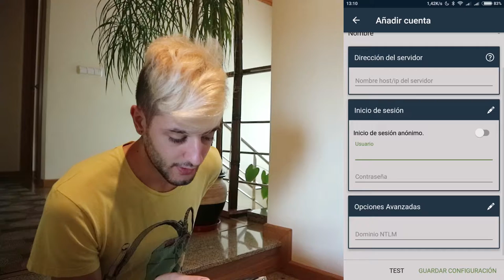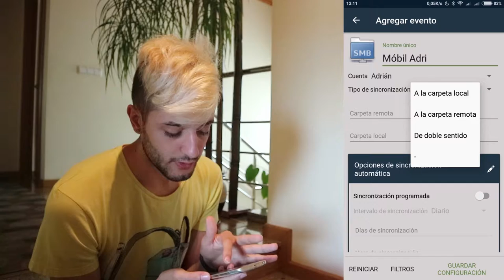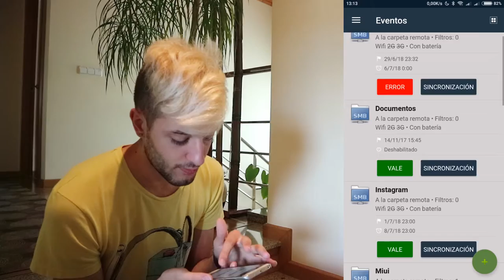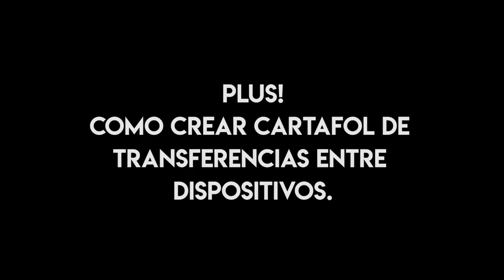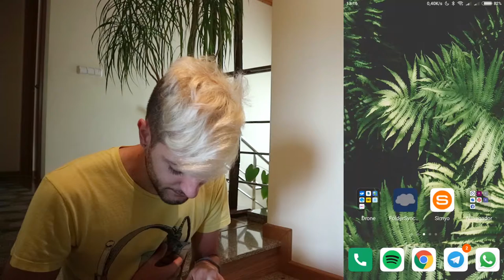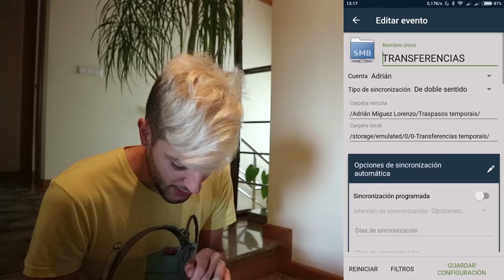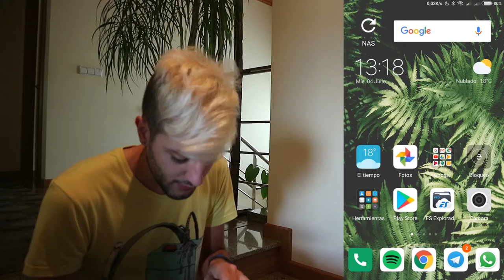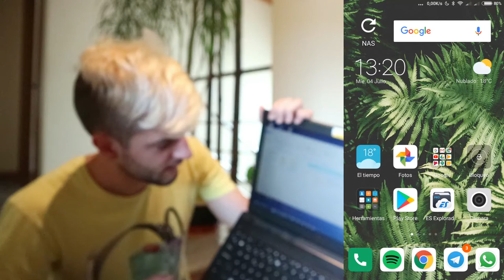Taskeando II & FolderSync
Hoxe traio un vídeo un tanto técnico pero que estou seguro servirá de axuda para moitos de vos. Espero que vos guste!
Se tendes algunhas dúbida preguntade!